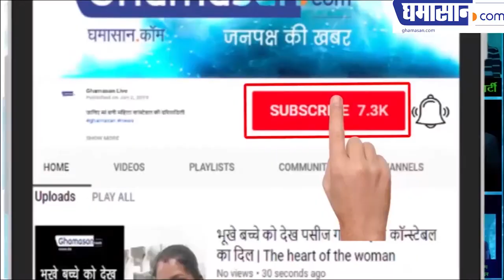संदीपा धार ने उतारी शर्ट